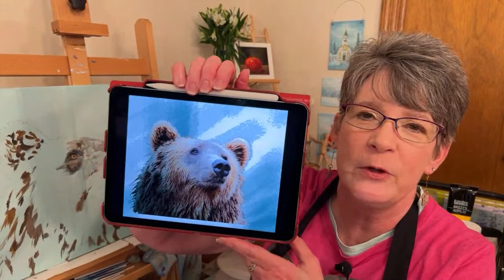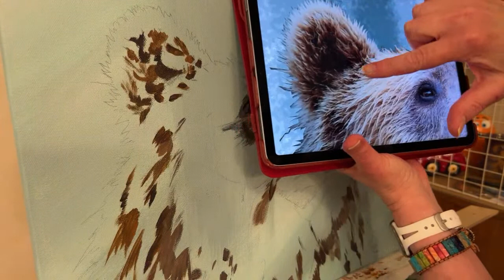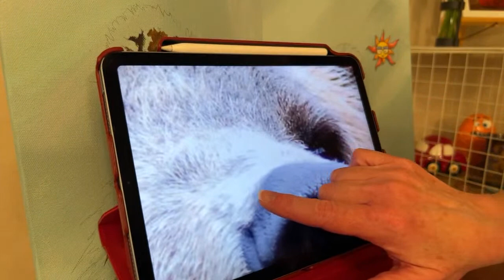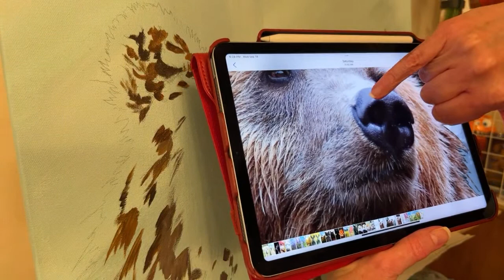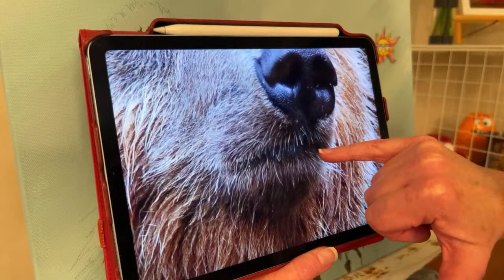Bear , Fur Acrylic painting techniques, Studio Hangout LiVE !, What is on Annie Troe’s easel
LiVE! Wed. 9/14/22  6 PM CST ,-  What is on my Easel Studio Chat  -   Ask questions, Make requests, See what I am working on -- Wednesday FRIENDS Day is a time to hangout with me and favorite daughter Emily in the studio. Chat with friends in this happy little corner of the world. 🌎💕 Be in the know for upcoming videos, giveaways etc. - THANK YOU ALL for your support and friendship ART HUGS 🎨🤗

FUN STUFF

GALLERIES